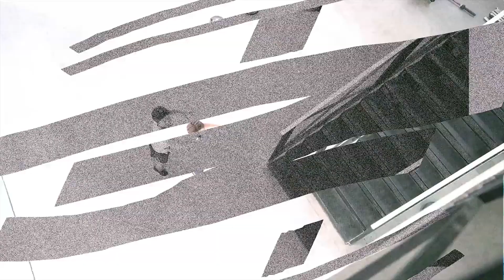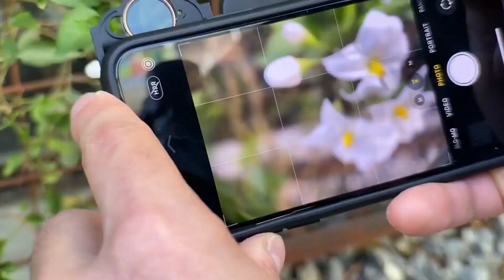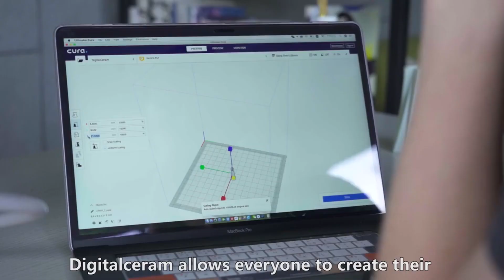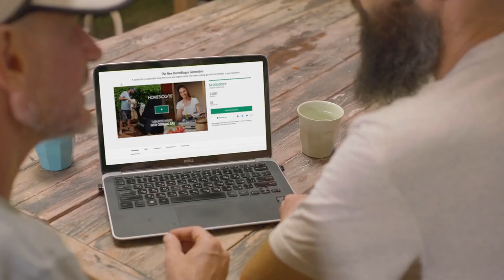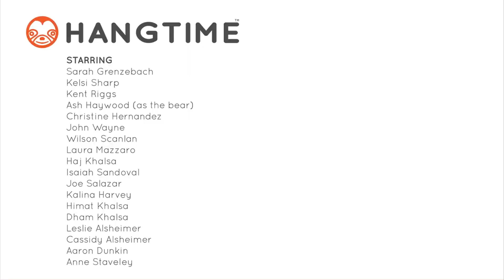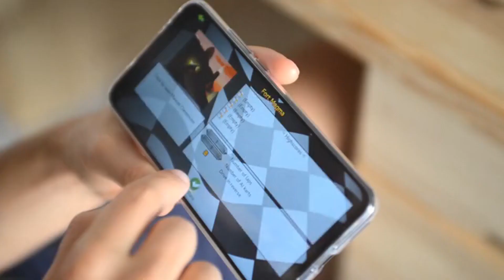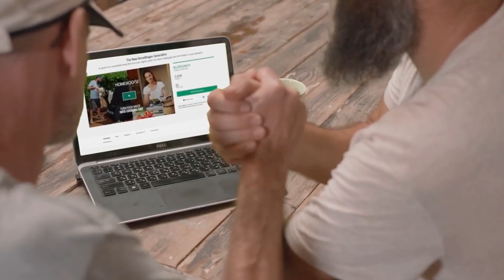NEXT LEVEL INVENTIONS THAT ARE ACTUALLY AMAZING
Welcome back to Tech HD, the channel that showcases some of the greatest technology and inventions and more! In this video, we’re taking a look at seven new inventions that are at another level